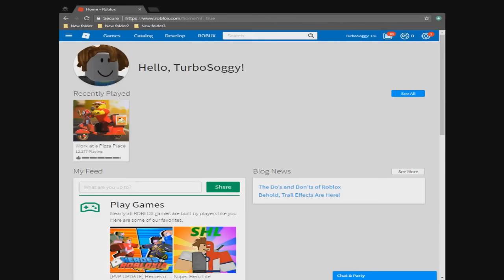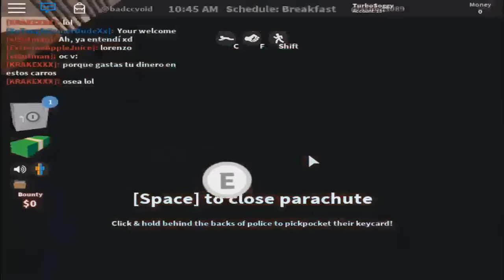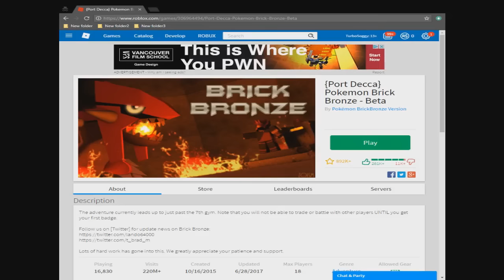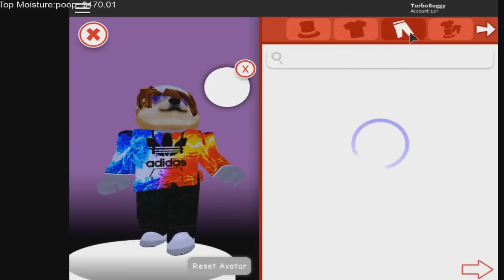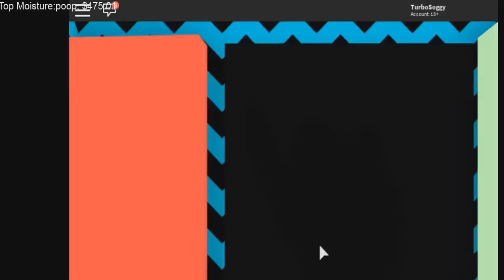Roblox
This is the greatest son brother of All Time